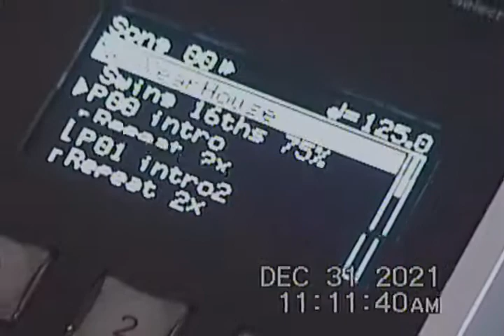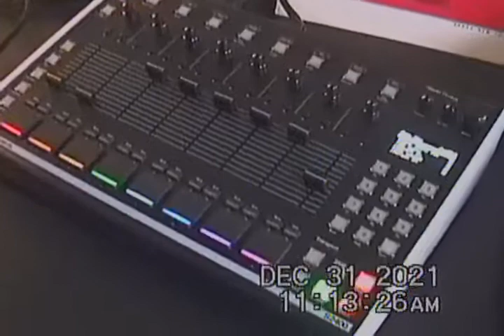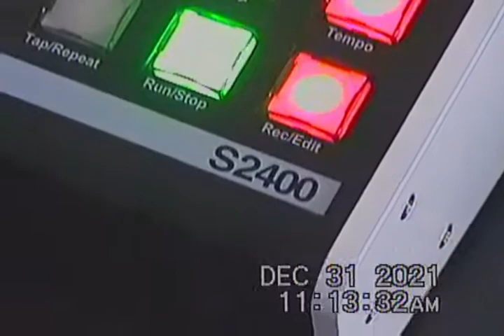s2400 Oldschool Deep House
Sequencer / Sounds | s2400
Reverb | Midiverb 2
Limiter | Alexis 3630
Mixer | Mackie CR 1604

peace out 2021